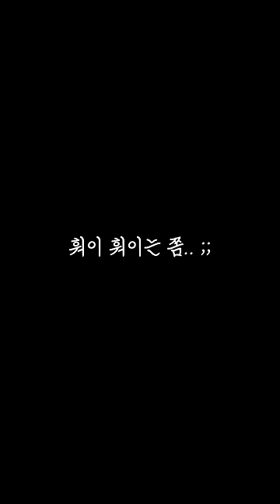6년 전.. 6년 후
은채의 과거와 현재